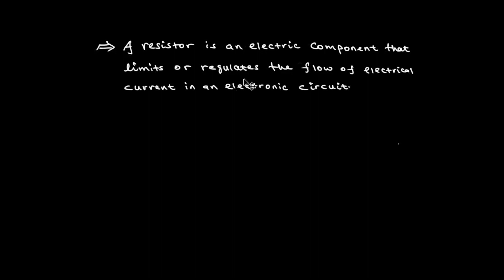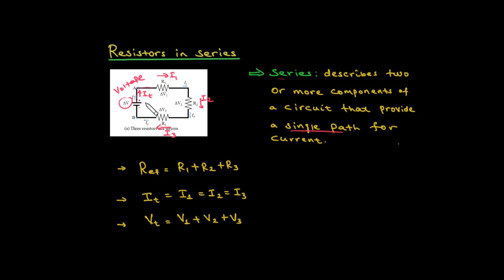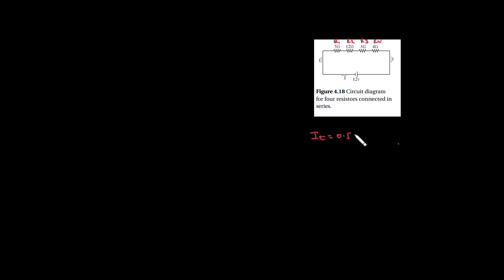PHYSICS GRADE 10 UNIT 4 LESSON 10 COMBINATION OF RESISTORS IN A CIRCUIT PART ONE